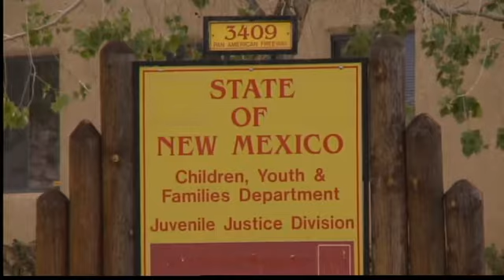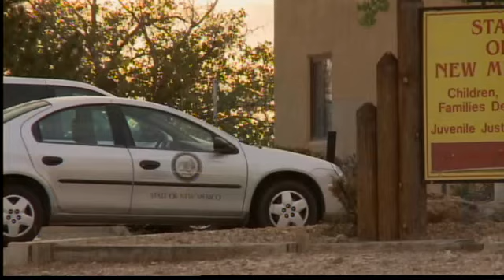Manhunt on for violent juvi offender